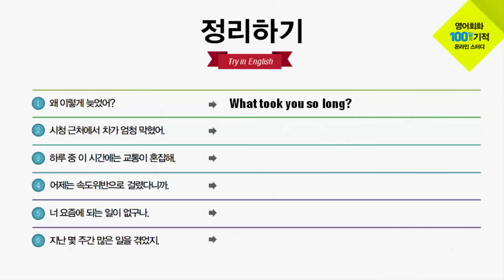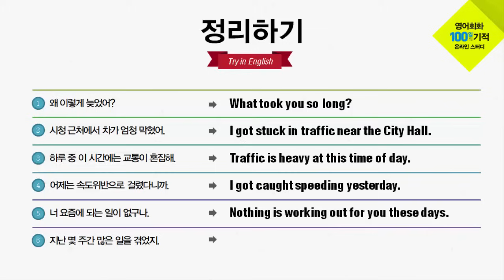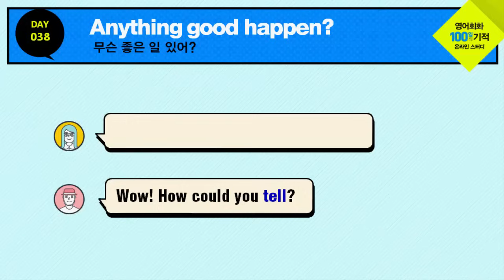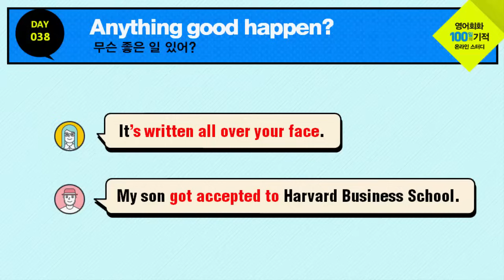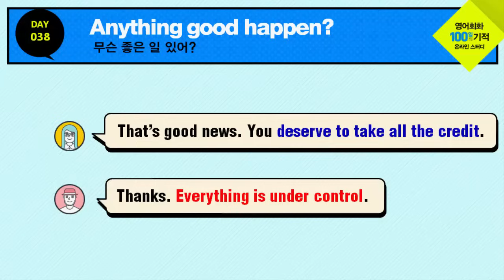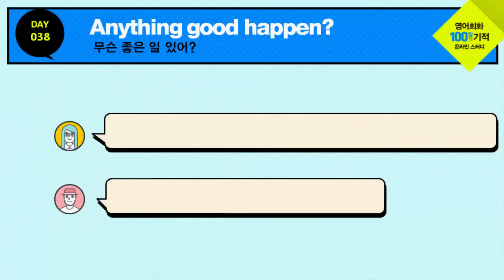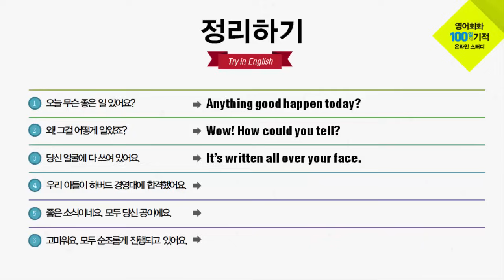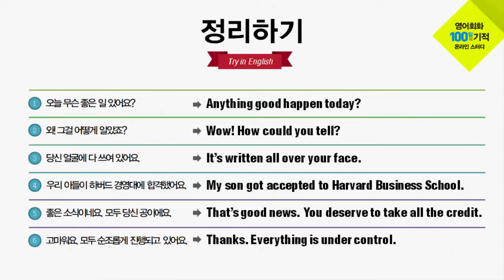영어회화 100일의 기적 온라인스터디 | DAY 038_Anything good happen? | 영어회화독학, 혼자영어공부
A : 오늘 무슨 좋은 일 있어요?
Anything good happen today?​

B : 와! 그걸 어떻게 알았죠?
Wow! How could you tell?​

A : 당신 얼굴에 다 쓰여 있어요.

B : 우리 아들이 하버드 경영대에 합격했어요.
My son got accepted to Harvard Business School. ​

A : 좋은 소식이네요. 모두 당신 공이에요.
That's good news. You deserve to take all the credit.​

B : 고마워요. 모든 게 순조롭게 진행되고 있어요.
Thanks. Everything is under control.

안녕하세요.

스스로 진도를 나가지 못하는 분들 위해 온라인 스터디 영상을 제작하였습니다.
저는 예전에 약 10년 정도 커피숍 등에서 오프라인 스터디를 주로 했습니다.
장소만 온라인으로 이동한 것일 뿐, 개념은 비슷합니다.
하루 15분씩 매일 조그만 실천이 쌓이면 여러분이 원하는 실력에 가까워 질 수 있다고 믿습니다.
꾸준함이 영어를 잘하는 비결입니다.
덕분에 저도 여러분과 함께 공부할 수 있는 기회를 갖게 되어 감사하게 생각합니다.

노하우는 수많은 시행착오를 겪으면서 끊임없이 도전하는 시간이 축적되어 만들어집니다.
쉽고 편한 방법을 찾느라 더 이상 시간을 낭비하지 마세요. 우리에게 주어진 시간은 짧습니다.
외국어는 머리로 하는 것이 아니라 몸으로 체득하는 것입니다.
우리말을 몸으로 부딪혀 습득했듯이 영어도 불편하지만 직접 부딪혀서 터득해야 합니다.

우리 100일의 기적을 함께 만들어 보시죠.
여러분의 도전을 열렬히 응원합니다!!